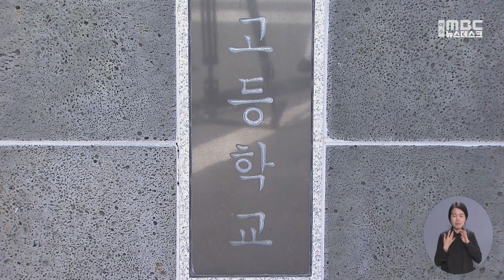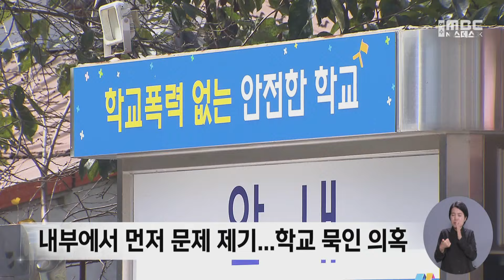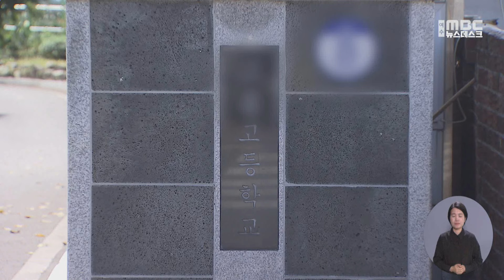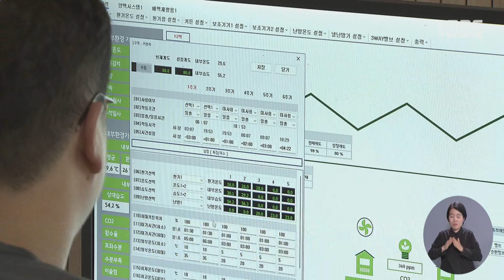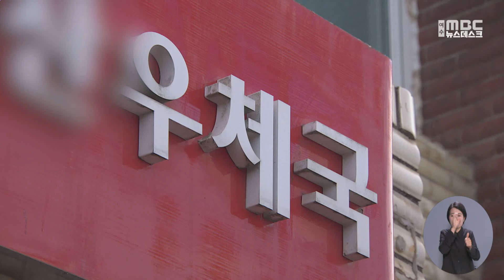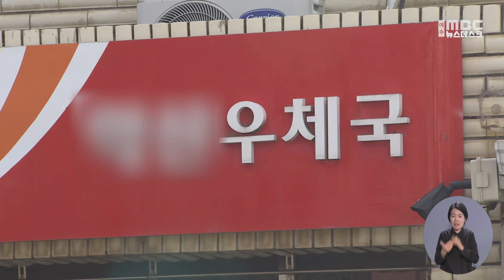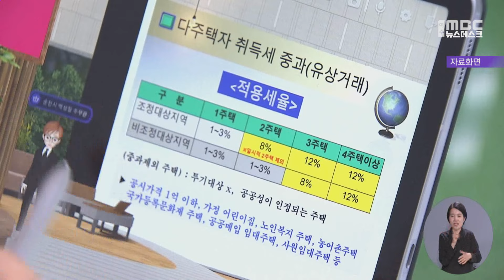[뉴스데스크] 다시보기 (2023/10/04/수)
동료 교사의 '성추행·성희롱'..학교 묵인 의혹 -R
추석 연휴 순천 방문 관광객 112만명..구름 인파 몰려
여순사건 희생자 의료지원 5곳 선정
고흥군, 스마트 원예단지 기반조성 국비 37억 원 확보
2023 순천 푸드앤아트패스티벌 7일 개막
우체국장이 공금 횡령.. "도박 빚 갚는데 썼다" -R
순천 해룡면 공장서 철거 작업 중 화재
“공사현장 기사 쓴다” 협박한 지역 기자 구속
오늘 밤부터 찬공기 내려와 '쌀쌀'..최저 13도
전남 외국인 계절근로자 무단 이탈, 지난해 80명 육박
내일(5)부터 순천시청 메타버스 운영